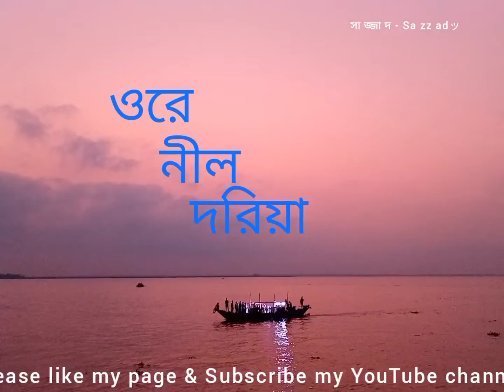Ore Nil Doriya ।। ওরে নীল দরিয়া।